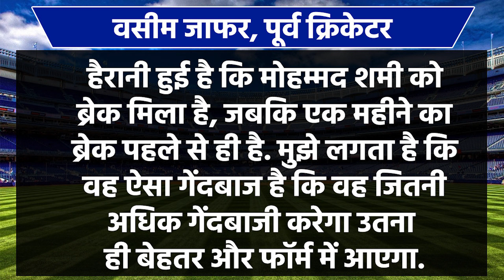IND vs WI Test Squad 2023: Sarfaraz Khan के ना होने पर भड़के पूर्व क्रिकेटर Wasim Jaffer